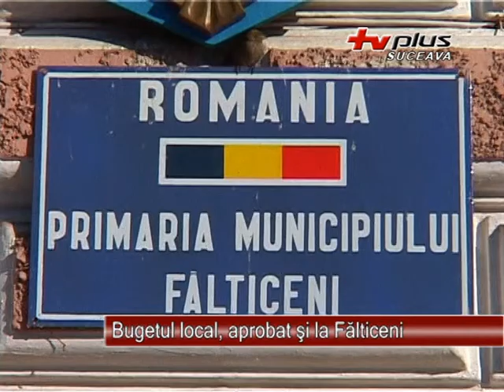Bugetul local aprobat si la Falticeni 01.04.2013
Bugetul local de venituri şi cheltuieli al municipiului Fălticeni a fost aprobat, vineri, 29 martie, în şedinţa ordinară a Consiliului Local Fălticeni. La şedinţă au fost prezenţi senatorul Ovidiu Donţu şi vicepreşedintele Consiliului Judeţean Suceava, Alexandru Rădulescu.